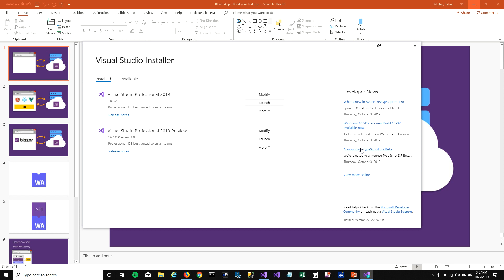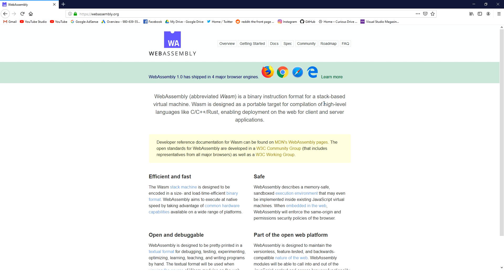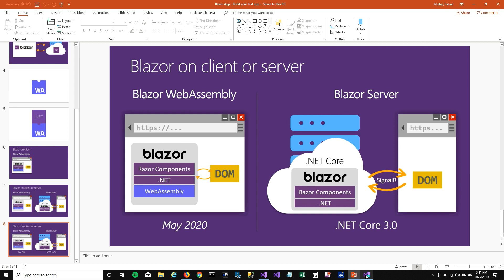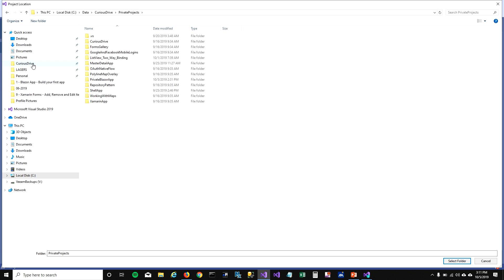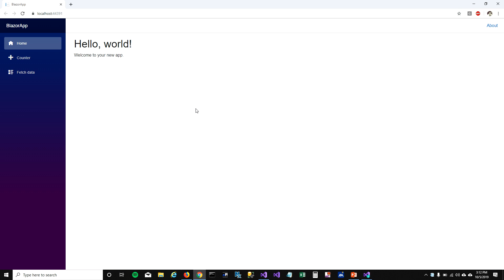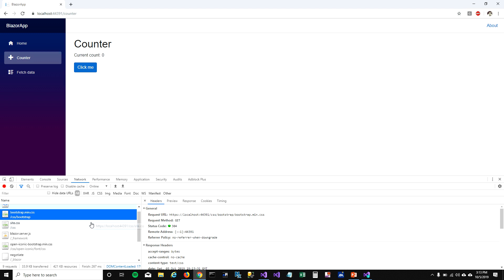Blazor Tutorial : Build Your First App - EP01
Hey Coders,

In this Blazor Tutorial, I am starting a video series where I am going try and learn how to make Blazor apps. If you want learn with please join me in this playlist.

Content -
1. ASP.NET C# is competing with AngularJS, React and Vue
2. Introduction of WebAssembly
3. Need .NET Core 3 and Visual Studio 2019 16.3 or greater
4. Introduction to Hello World app
5. SignalR connection to server

The principal hosting model for Blazor is running client-side in the browser on WebAssembly. The Blazor app, its dependencies, and the .NET runtime are downloaded to the browser.

With the Blazor Server hosting model, the app is executed on the server from within an ASP.NET Core app. UI updates, event handling, and JavaScript calls are handled over a SignalR connection.

Let me know if you have any issues understanding how Blazor works or if you have issues creating your 1st app.